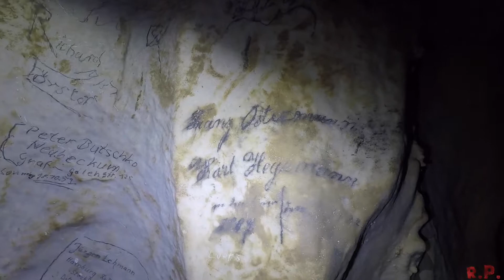Tropfsteinhöhle mit einigen Engstellen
► Kameralicht: Knog qudos Action Light
► Helmkamera :  GoPro Hero 4 Black
► Handkamara:   GoPro Hero 4 Black
► Mikrofon:  Sennheiser MKE2 Elements
► Kamerahalterung: GoPro 3Way

►► Ausrüstung ◄◄
► Helm: Petzl Ecrin Roc
► Helmlampe: ElSpeleo Lunatic
► Schlaz: AV Hölloch Comfort
► Ausrüstungstasche: Petzl Toolbag L
► Schleifsack: AV Kit Bag 15 l